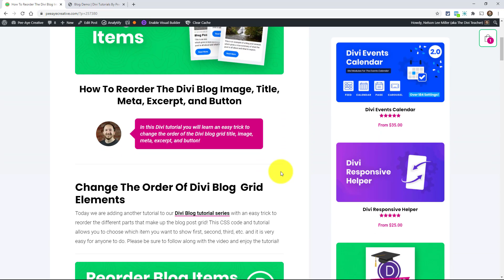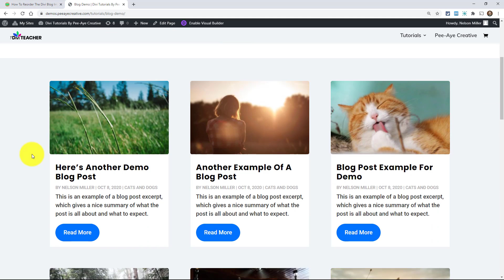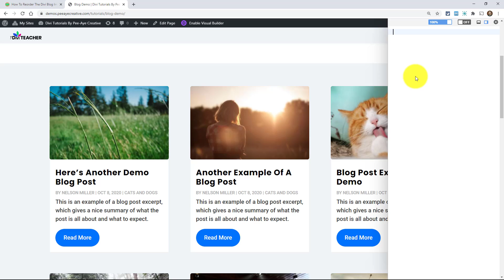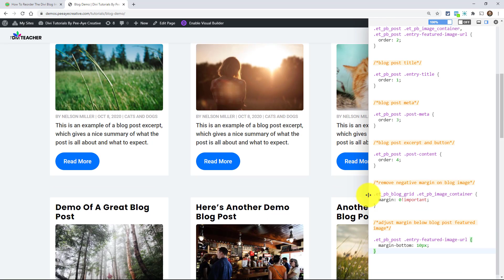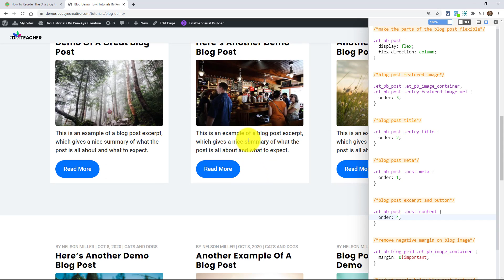How To Reorder The Divi Blog Image, Title, Meta, Excerpt, and Button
In this Divi tutorial you will learn an easy trick to change the order of the Divi blog grid title, image, meta, excerpt, and button!

Today we are adding another tutorial to our Divi Blog tutorial series with an easy trick to reorder the different parts that make up the blog post grid! This CSS code and tutorial allows you to choose which item you want to show first, second, third, etc. and it is very easy for anyone to do.